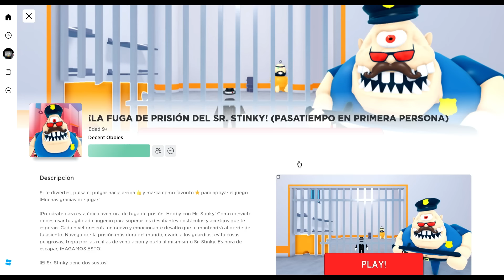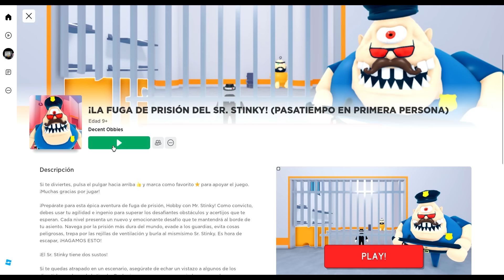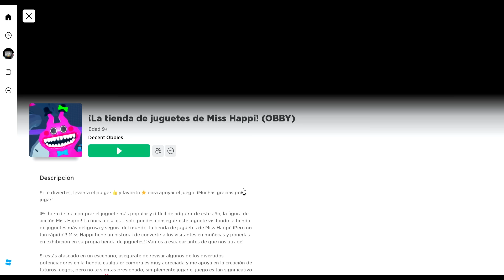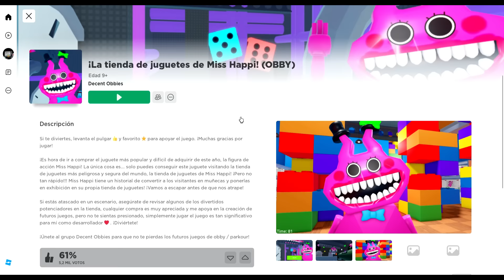Playing my favorite roblox obbies Part 38!!! ^ ^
Song used for the intro